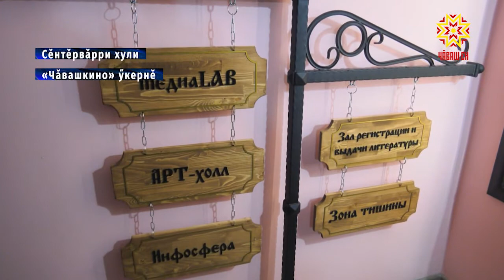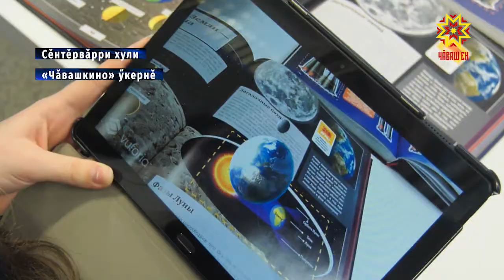Аваллăха пуласлăхпа çыхăнтарать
Космоса парăнтарма, зоопаркри чĕрчунсене курма, музейсемпе паллашма халĕ питех те ансат. Вулавăша кăна кĕмелле. Чăваш Республикинче иртнĕ çулталăкра «Культура» наци проекчĕпе тĕслĕхлĕ пилĕк библиотека хута кайрĕ. Вĕсенчен пĕри Сĕнтĕрвăрри хулинче уçăлчĕ.